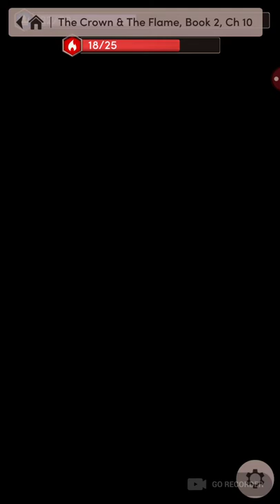Choices: The Crown and The Flame, Book 2 Chapter 10 (Dom's Route)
Choices: The Crown and The Flame, Book 2 (no diamonds)

THE CROWN & THE FLAME - Kenna and Dom are out to liberate the rest of the five Kingdoms! can they do it before Luther return?